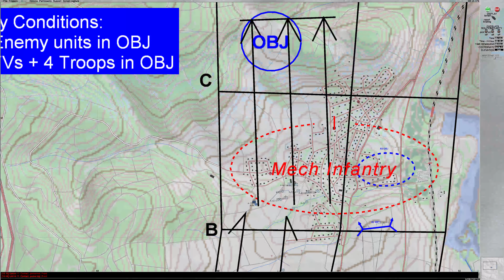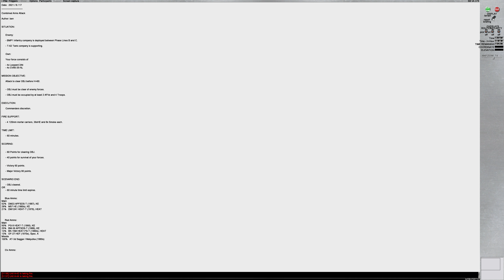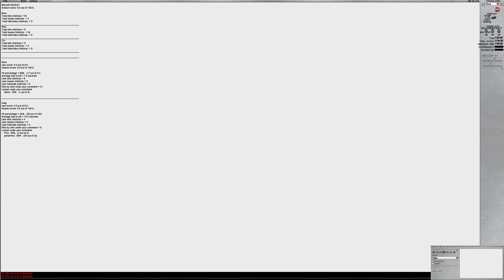D.O.W. Steel Beasts Wednesday Mission 12/4/23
Dogs Of War Vu playing casual missions against AI & human players. We used Steel Beasts Pro PE.

Combined Arms Attack
Author: ben

SITUATION:

   Enemy:

   - BMP1 infantry company is deployed between Phase Lines B and C.

   - T-62 Tank company is supporting.

   Own:

   Your force consists of

   - 4x Leopard 2A4
   - 4x CV90-35-NL

MISSION OBJECTIVE:

   Attack to clear OBJ before H+60.

   - OBJ must be clear of enemy forces.

   - OBJ must be occupied by at least 2 AFVs and 4 Troops.

EXECUTION:

   Commanders discretion.

FIRE SUPPORT:

   - 4 120mm mortar carriers, 36xHE and 8x Smoke each.

TIME LIMIT:

   - 60 minutes.

SCORING:

   - 60 Points for clearing OBJ.

   - 40 points for survival of your forces.

   - Victory 60 points.

   - Major Victory 90 points.

SCENARIO END:

   - OBJ cleared.
OR
   - 60 minute time limit expires.

SB PE Version 4.379

This session was played on 12 April 2023